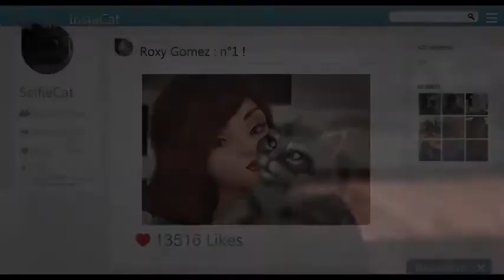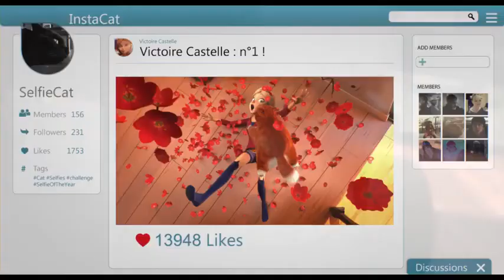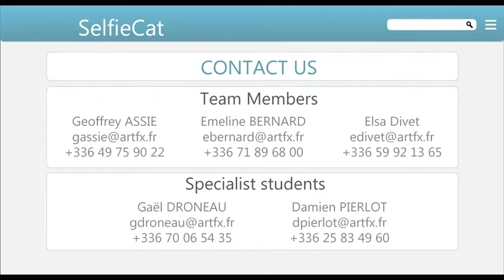افلام كرتون 3D Animated Short HD by ArtFX- -Selfie Cat-2020 - .mp4